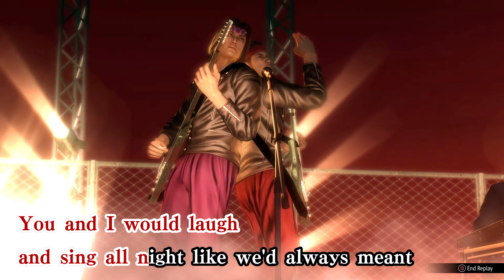Like a Dragon Gaiden: The Man Who Erased His Name - Tonight English Karaoke Replay 4K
Check out my Playlists for the rest of my Like A Dragon Gaiden: The Man Who Erased His Name uploads along with a special curated playlist featuring all of my Karaoke videos uploaded so far from the entire RGG/Yakuza/Like a Dragon series.